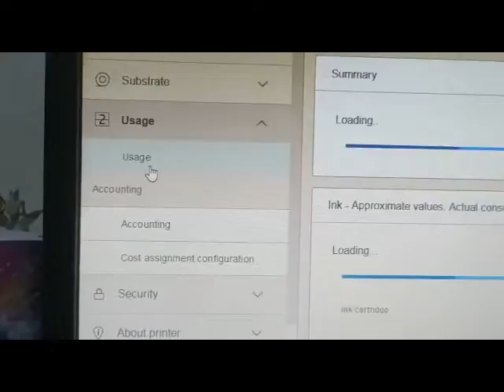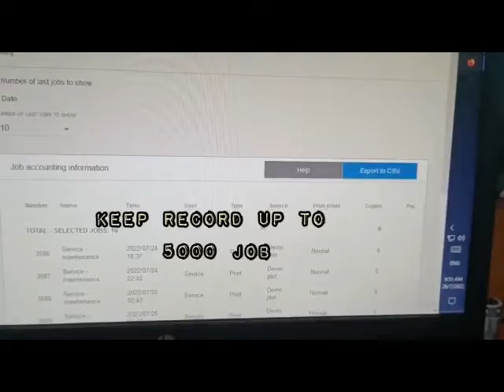💖DPI TECHNOLOGY SDN BHD-HP LATEX 700W Web Server💖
💖HP LATEX 700 W- Web Server system 💖
💥Can you track your PRINTER HEAD status? ❓❓
💥Can you generate data of your printer utility? ❓❓
💥Can you export your printer data out for administration record? ❓❓

✅HP LATEX- CAN, CAN, CAN ! We tell you everything, people cannot tell you.✅

🤝🤝User Friendly, Simple Maintenance, Systematic🤝🤝
✔ Purchase our HP Latex by DPI FLEXIPAY PURCHASE CARE
💥  DPI FLEXIPAY PURCHASE CARE--DEAL❗❗ 💥
💯 Minimum Deposit
💯 7 working days approval
💯 Simple Document review

🙋‍♂️🙋‍♂️Book the DEMO time now!!
✌✌HP Latex MY PRINTER PROGRAM NOW! ✌✌

👍GREEN CERTIFIED INKJET TECHNOLOGY
👍SCARTCH RESISTANT PRINT OUT and Instant Dry
👍SUITABE for INDOOR & OUTDOOR PRINTING
👍HIGH ELASTIC INK quality
👍SUPERB TRANSPARENCY and LOW MAINTANANCE Production Printer
👍Longest outdoor durability